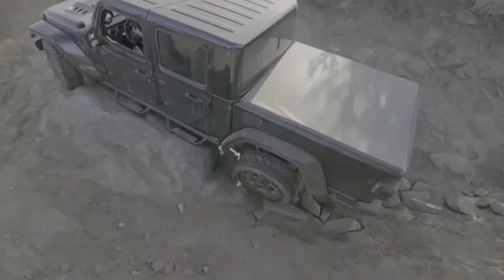Jeep Gladiator Rubicon on Miller Jeep Trail Off Road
We drove to Miller Jeep Trail in Frazier Park from the Hungry Valley side with Friends

Cars really maked off-roading easy and comfortable

I kept the Rover on the top this time